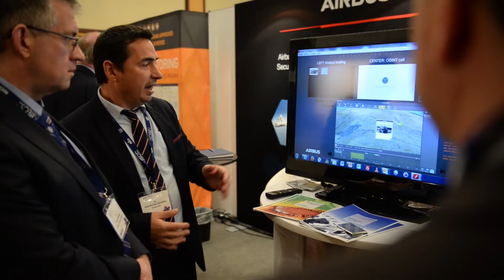NITEC18 - NATO's Digital Endeavour: Expanding the Ecosystem